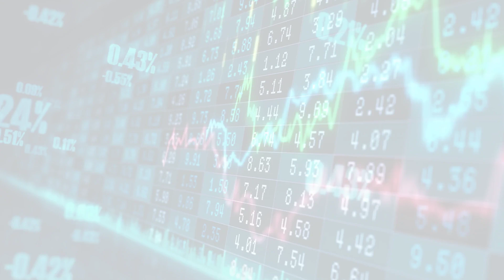MarketWatchLists: Tabacco Update for Monday, May 08, 2023, 17:05 EST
Watchlist Companies:
- 22nd Century Group (XXII) USD 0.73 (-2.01%)

About:
MarketWatchLists is a service provided by Praefidi.